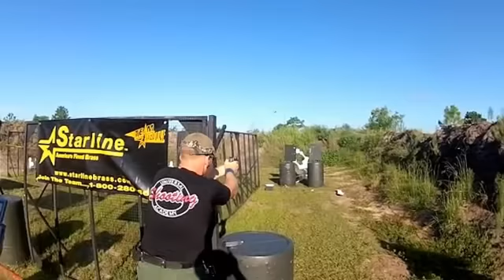2012 Pro Am Shooting Championship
Universal Shooting Academy's Pro Shooters Frank Garcia, Manny Bragg and Shannon Smith in the Limited and Open match.